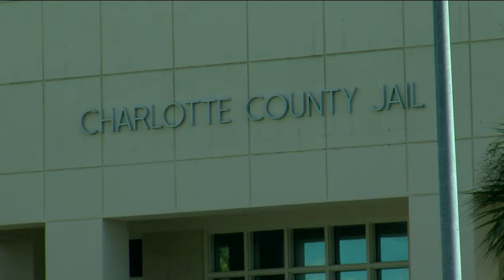Man steals plants from a Jail Center because he loves orchids